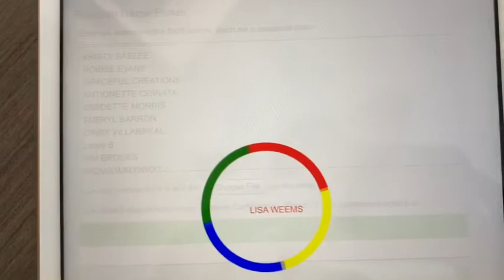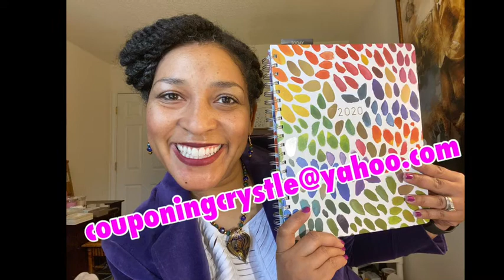Giveaway Announcement! WHO WON THE PLANNER & COUPONS ?😱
I surely hope you are scanning all your receipts from couponing on FETCH